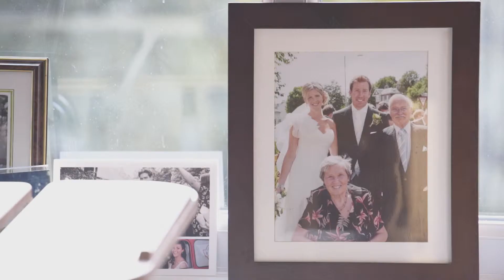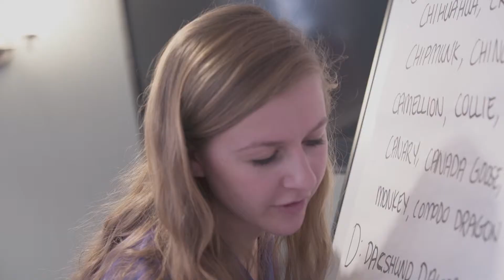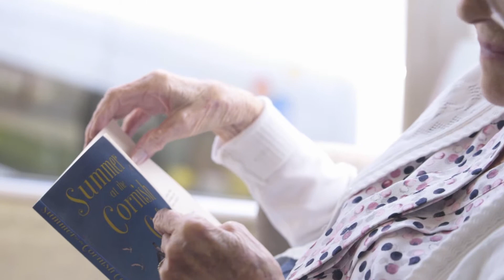Mill View - A day in the Life (CARE UK)